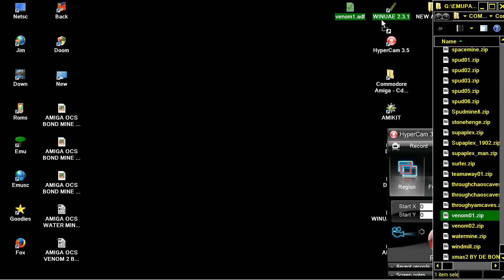AMIGA OCS VENOM 1 BOULDERDASH